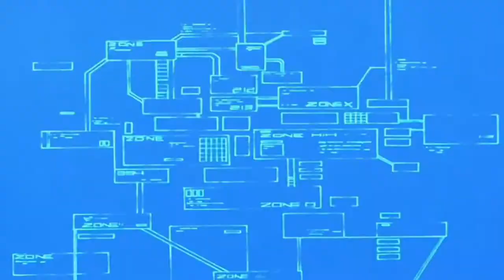Toonami - Mad Rhetoric [Walking Stick] (1080p HD)